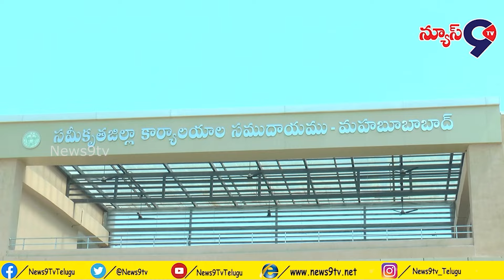గిరిజన మహిళ ఉద్యోగులను మానసికంగా వేధిస్తూ జాతి వివక్షత చూపిన DEO రామారావు.